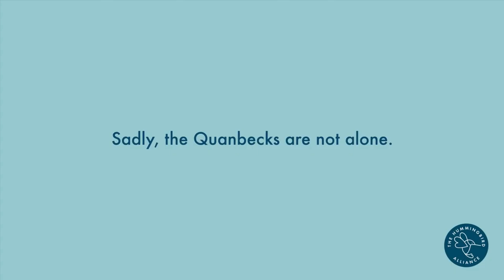Tragic Gate Accident Sparks Call for Safety Awareness | Gate Safety Month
This powerful video sheds light on the critical importance of Gate Safety Awareness and the heartbreaking stories that drive the movement forward. Highlighting a tragic accident that occurred in Green Bay, where a young child lost their life due to a fallen fence, the video emphasizes why following proper safety practices in the fencing industry is crucial.

The parents of Alex, share their emotional journey as advocates for gate safety, explaining how they’ve dedicated their lives to ensuring that these preventable accidents stop happening. They talk about the establishment of Gate Safety Awareness Month, which was created to raise awareness, enforce best practices, and inspire change across the industry.

This video is a call to action for all fencing professionals and contractors to follow the highest safety standards to protect lives and make sure such tragedies never happen again. It's a reminder that while fencing is a massive business, the safety and well-being of individuals is the most important aspect.

Watch this important message and learn how we can all contribute to making gates and fences safer.